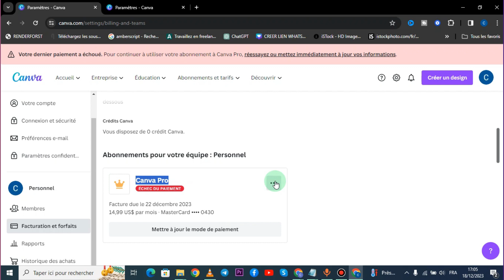Comment Annuler Son Abonnement Canva ( FACILE )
À BIENTÔT 😉